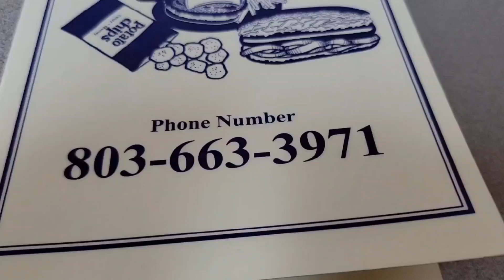ASHLEY SINGS TO GRACIE, WHILE WE WATCH HER GROW RIGHT BEFORE OUR EYES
Hope y'all enjoy!! God Bless!!

LUCKY 7 AUCTION
Gloverville, SC 29828